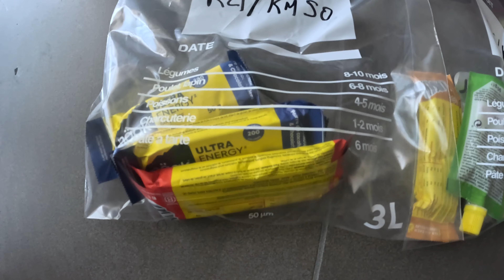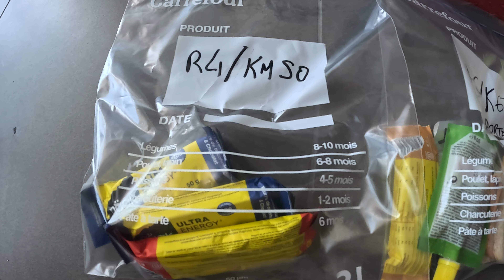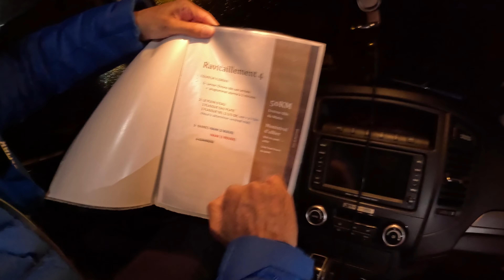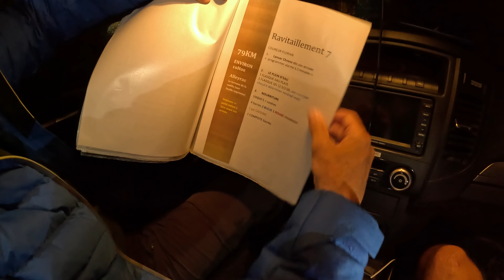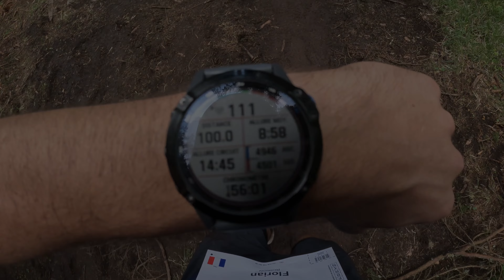FINISHER ULTRA TRAIL DU SAINT-JACQUES - LE FILM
ÉPISODE FINAL : FINISHER ULTRA TRAIL DU SAINT-JACQUES

Retrouvez l'épisode final et vivez de l'intérieur  l'Ultra Trail du Saint-Jacques by UTMB 2023 !

00:00 : Introduction
01:00 : Préparation
06:37 : Retrait dossard
08:33 : H-1
10:45 : La course
21:14 : Débrief